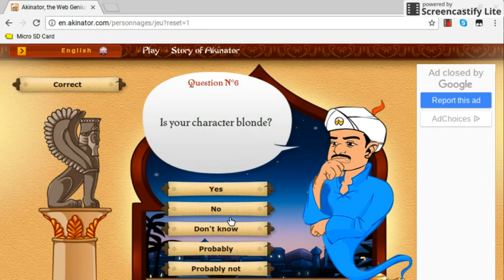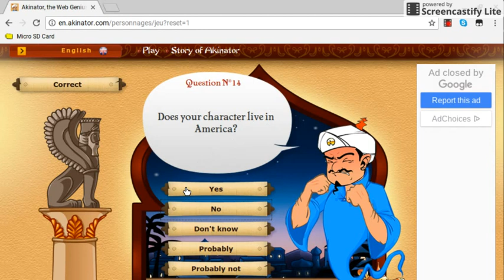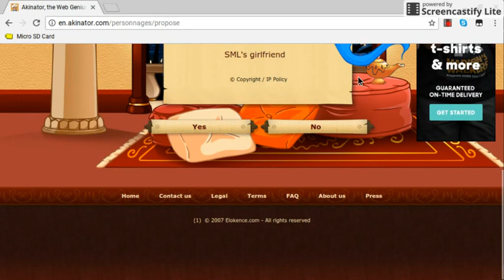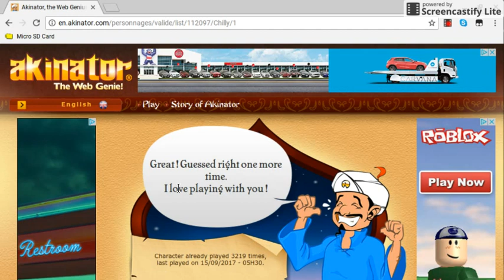CHILLY(SML'S GIRLFRIEND)ON A GAME CALLED AKINATOR!?!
WOA i was NOT expecting chilly to be on this game. Comment on who else we should ask akinator to guess. The link to their channels is: